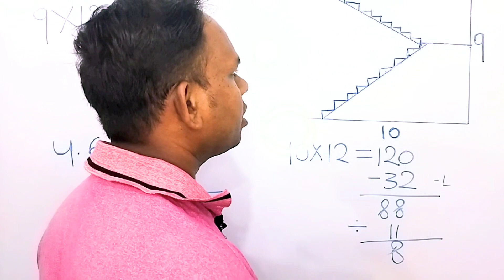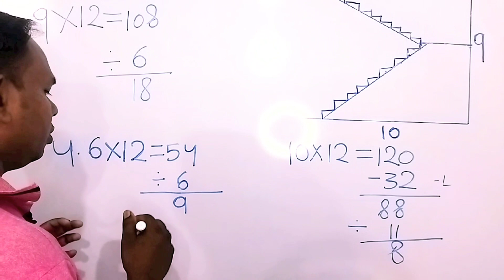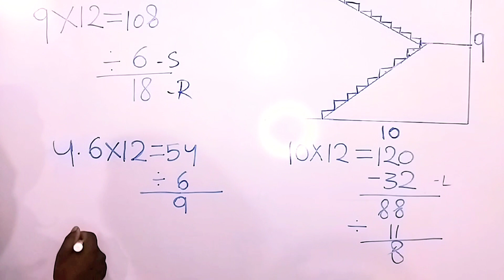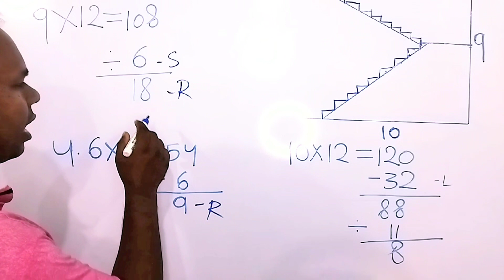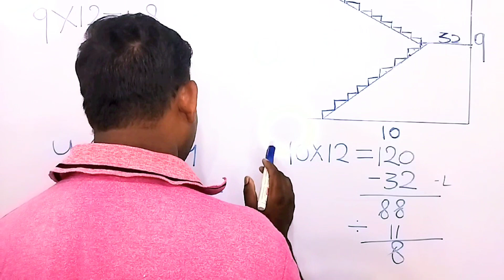jina kaise banate hain / ghar ka Sidhi kaise banate hain / 10 feat lambai 9 feat hight shrdi kaise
JoJo cement tips
about this video is video mein aapko bataya Gaya hai jina kaise banaen staircase kaise banate na ka hisab kaise karen jina ka rayzer Kitna rahana chahie rate Kitna rahana chahie trade Kitna rahana chahie staircase ki calculate kaise karte hain staircase ki railing kaise banate hain 10 feat lambai 9 feat hight mein Sidhi kaise banate hain staircase kaise banate hain jina kaise banate hain staircase ki raizer Kitna rahana chahie rate Kitna rahana chahie landing kitne mein rahana chahie sab kuchh bataya hai video ko last Tak dekhiae